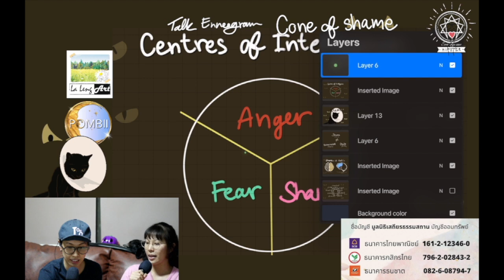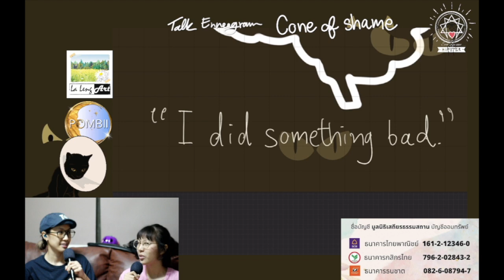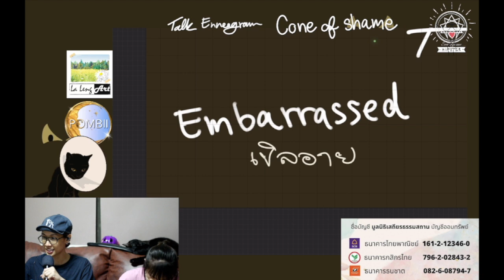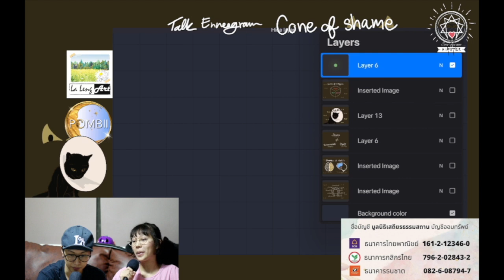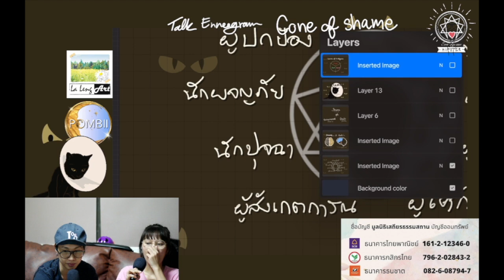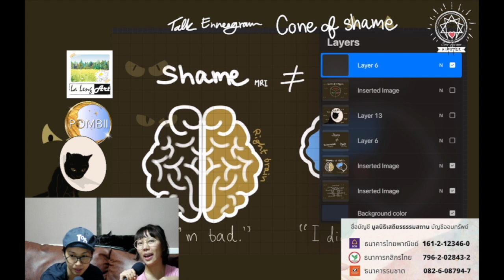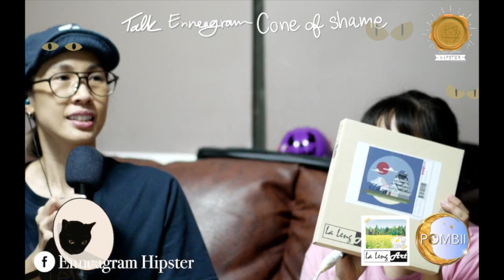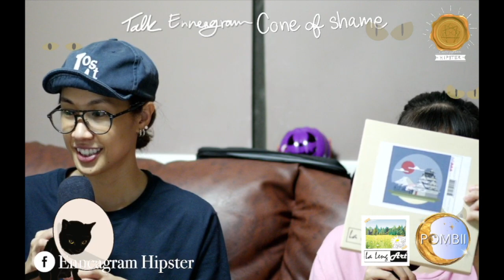(เทปบันทึกภาพ) Talk Enneagram: Cone of Shame - มิ้น Sleepiink อุ๋งอิ๋ง นพลักษณ์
Shame หรือ “ความรู้สึกอับอาย”
ความรู้สึกละอายใจที่เกิดขึ้นเมื่อเราถูกสายตาของผู้คนจากภายนอกจับจ้องเข้ามา
และมองเห็นบางส่วนที่เราเองรู้สึกว่า …
“คนอื่นจะไม่ชอบ มันไม่น่ามองเอาเสียเลย”
ความรู้สึกอับอายเกิดขึ้นได้เป็นธรรมดา
❌ไม่ได้มีแค่ศูนย์ใจเท่านั้นที่รู้สึก Shame
คนทุกลักษณ์ Shame ได้ แต่ก็ต้องมาดูว่า Shame เรื่องอะไร?
เรื่องอะไรเป็นประเด็นทำให้ Shame?
✅ และ Shame ก็ไม่ใช่อารมณ์ในเชิงลบซะทีเดียว
ความอับอาย…ทำให้เรารู้สึกเกรงใจคนอื่น
แคร์สายตาที่ภายนอกมองมา
แคร์คนรอบ ๆ ตัว
เราจึงจะไม่ทำให้คนอื่นรู้สึกขี้เดียดในการมีอยู่ของตัวเรา…ไม่ไปเบียดเบียนใครเขา
เพราะเรา “รู้จักอาย” 👁️👁️
มาร่วมพูดคุยกันแลกเปลี่ยนและทำความรู้จักความ Shame แบบไม่ต้องอายใครใน
Talk Enneagram
“Cone of Shame”